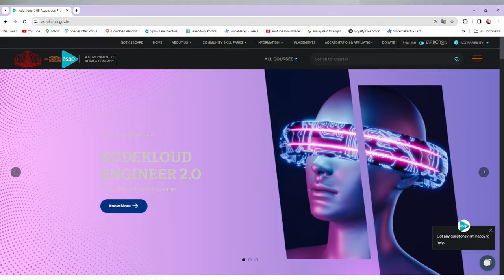70% സ്‌കോളർഷിപ്പും പഠിക്കുന്നവർക്ക് ജോലിയും കേരള ഗവൺമെൻറ് കീഴിലുള്ള ASAP അറിയേണ്ടതെല്ലാം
70% സ്‌കോളർഷിപ്പും  പഠിക്കുന്നവർക്ക്  ജോലിയും കേരള ഗവൺമെൻറ്  കീഴിലുള്ള ASAP  അറിയേണ്ടതെല്ലാം
ABOUT

kondotty
Malappuram, Kerala-673638